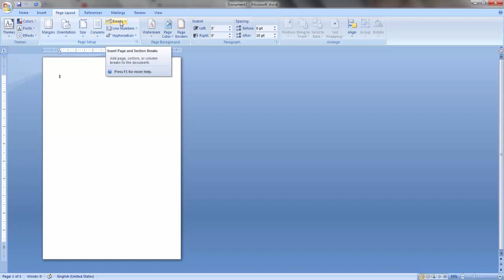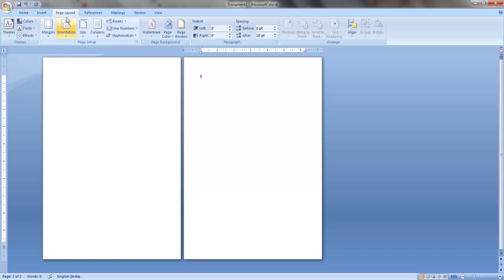How to set Portrait and Landscape one Document in MS Word | How to two Page Setup in one Document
How to set Portrait and Landscape one Document in MS Word | How to two Page Setup set in one Document in MS Word

Hi Friends,
 In this video I will show you how to set portrait and landscape in same document in ms word.